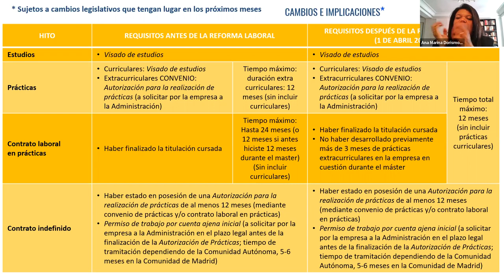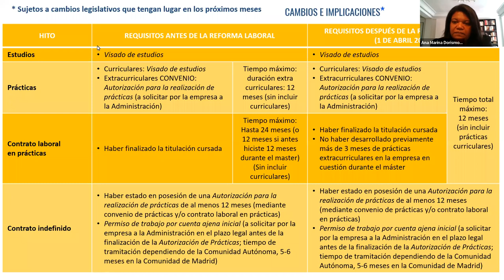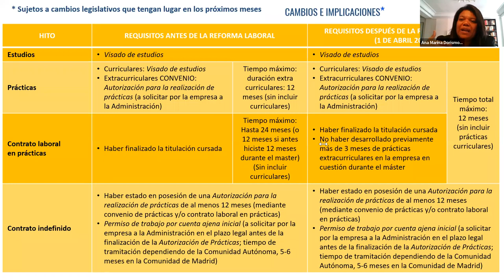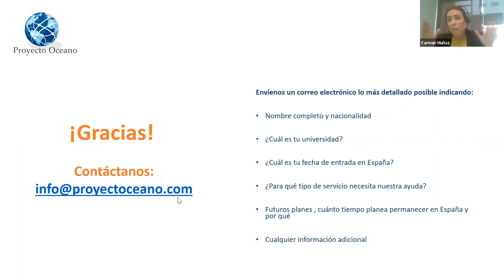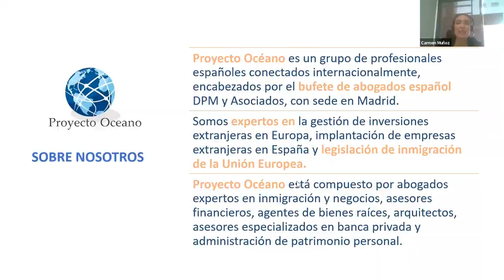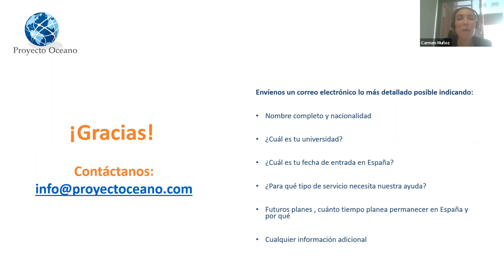Impacto de la Reforma Laboral para extranjeros no europeos | WEBINAR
En esta sesión hablaremos del impacto de la Reforma Laboral, que entró en vigor el 1 de abril de 2022, en las prácticas y acceso al empleo de los estudiantes extranjeros no europeos.

PONENTE: Ana Marina Dorismond, Directora de “Proyecto Océano, Abogados de Inmigración”